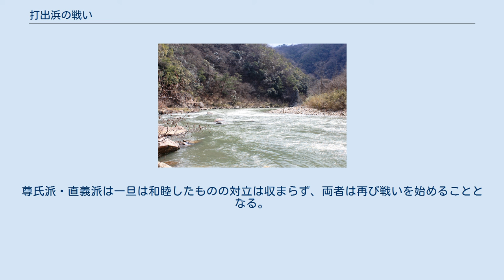打出浜の戦い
打出浜の戦い（うちではまのたたかい）は、南北朝時代の観応の擾乱における合戦の一つ。
1351年（正平6年/観応2年）2月、摂津国打出浜（兵庫県芦屋市）において、足利直義の軍勢と足利尊氏・高師直の軍勢の間で戦われた。
 室町幕府内で足利尊氏の執事高師直と、弟の足利直義の対立が深刻化した。
一旦は師直派が有利となり、直義は出家し実権を失い、直義派の上杉重能と畠山直宗は配流先で師直の配下に暗殺された。
1350年、尊氏は九州で兵を挙げた直義の養子足利直冬を討つため、師直らを伴って出陣した。
その頃京都を脱出した直義は南朝に降伏し、師直追討のための兵を挙げた。
1351年1月、直義派は京都に攻め込み、留守を預かる足利義詮を破った。
尊氏は備後から兵を帰し、直義勢と戦いとなった。
 尊氏・師直は直義勢を難なく打ち破れると考えていたようだが、師直に反感を持つ多くの武将が直義に従っていたため苦戦に陥る。
尊氏は播磨に兵を引き、高師泰らの軍勢と合流し再起を図る。
その間に、尊氏勢の中から直義勢に寝返る武将が現れ始めた。
2月17日（3月15日）、尊氏軍は直義軍と摂津国打出浜（兵庫県芦屋市）で決戦し、数の上では優位であったが、戦意に勝る直義軍の前に敗北（惨敗）した。
2万はいた軍勢が1000足らずにまで打ち減らされた。
結局、師直・師泰兄弟の出家を条件に尊氏と直義の和議が成立した。
2月26日（3月24日）早朝、尊氏は、師直兄弟を伴って京都に向かった。
しかし、師直兄弟は摂津から京都への護送中に、怒り狂って待ち受けていた直義派の上杉能憲（師直に殺害された重能の養子）と三浦八郎左衛門らの軍勢により、摂津の武庫川（兵庫県伊丹市）で一族とともに殺害された。
 直義派は高兄弟の排除に成功し、主導権を奪回した。
尊氏派・直義派は一旦は和睦したものの対立は収まらず、両者は再び戦いを始めることとなる。
滅亡寸前にまで追い込まれていた南朝だったが、直義の降伏をきっかけに以後も北朝方武将の降伏が続き、南北朝の動乱が長引いた。